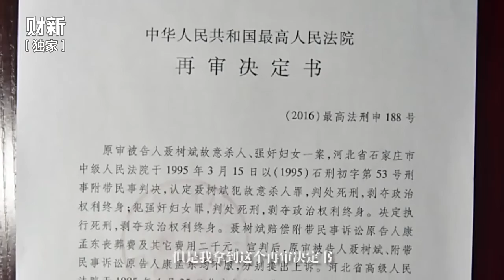20160612 财新时讯 聂树斌案终迎再审 其母伸冤21年等来希望